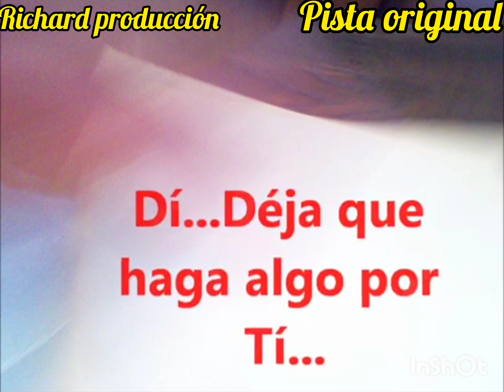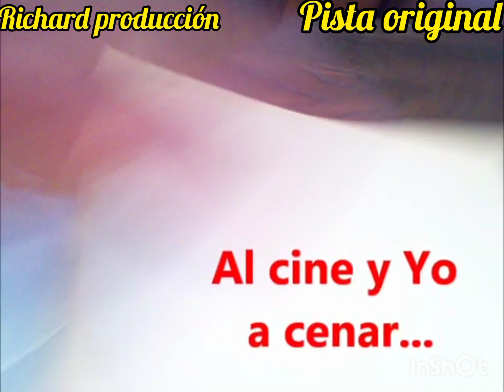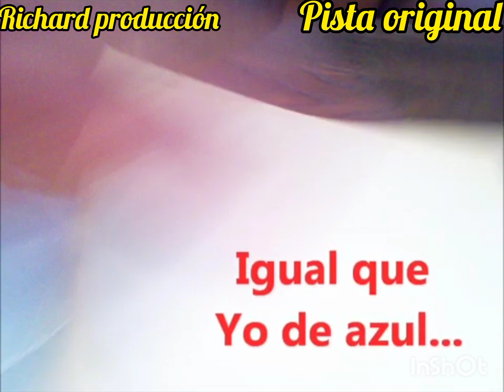MIGUEL BOSE "DEJÁ QUE..." KARAOKE 💥🎤 PISTA ORIGINAL 💢